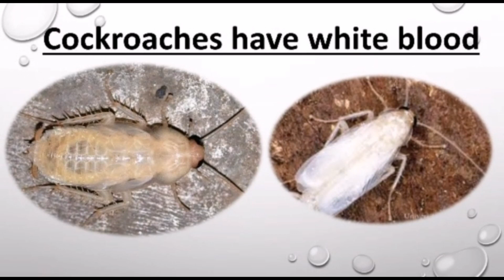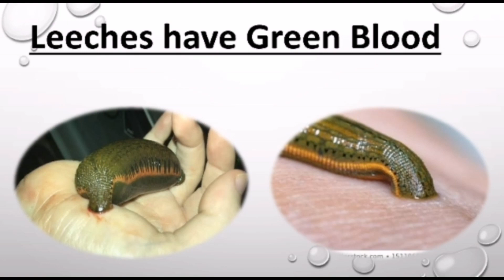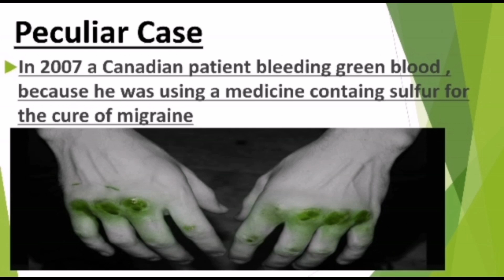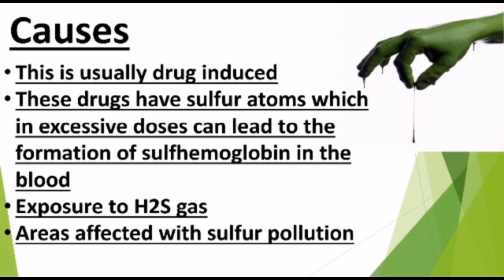Why some humans have Green and Blue blood ?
ALL ABOUT LIFE. BY. CEREBRUM IT